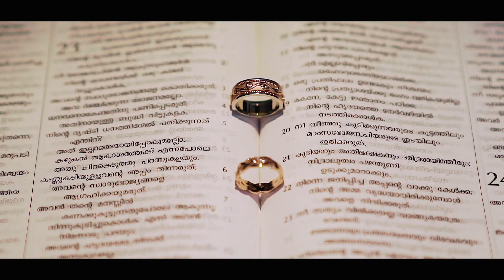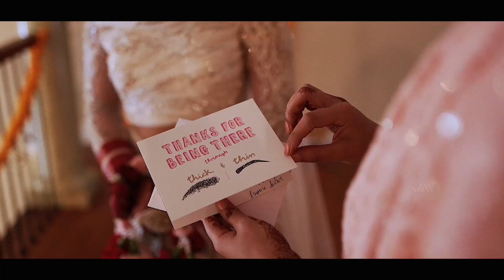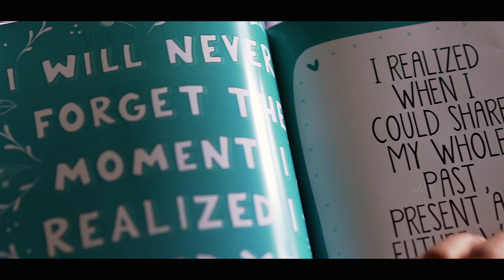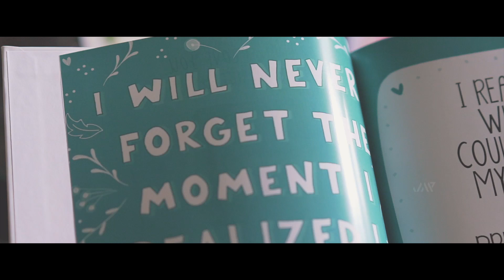The Christian Bollywood Wedding | Bivin & Shelly | SONG OF SOLOMON | JOHN MARTIN PRODUCTIONS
Enjoy the revetting Love story of this beautiful couple who made it a mission to showcase their love for Christ through their wedding.

ALL RIGHTS TO THE ORIGINAL CREATOR OF THIS SONG